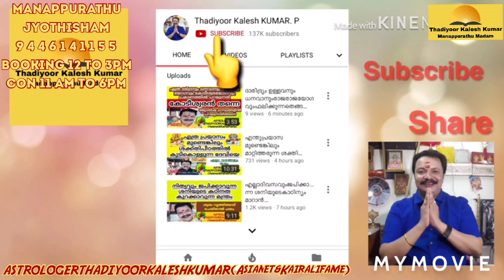ശനികോടികൾതരുംആജീവനാന്തംസർവ്വതും പിന്നെയോദശാകാലത്തുംചാരവശാലും)9446141155Thadiyoorkaleshkumar(Asianet&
MANAPPURATHUMADOM,THADIYOOR, THIRUVALLA TO RANNY ROUTIL THADIYOOR NSS HS NEAR CONSULTING TIME  11 AM TO 6 PM BOOKING TIME 12 TO 3PM 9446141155 THADIYOORKALESHKUMAR(ASIANET &KAIRALI FAME) ASTROLOGER VASTHU GEM  AYURVEDA AND POEM WRITTER 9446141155#Astrology#MalayalamAstrology#Jyothisham#Mantrikam#Vasthuinkerala#Bharathiyayoga#Technology#Poems#Hitmalayalamsong#KeralFilmIndustry#MalayalamActress#Beautytips#pentulam#Malayalamtraditinals#Hindudevotionals#Teaching#YoutubeCreatinsTip#YoutubeTopTips#Videos#Photography#Hospitals#Promotors#Asialivetv#Meditip#Cockery#Artists#Cineactress#Serials#Malayaliassociations#Manoramanews#News24#Moksha#Amritha#Kairalinews#Sharjah#Sexologist#Cycologist